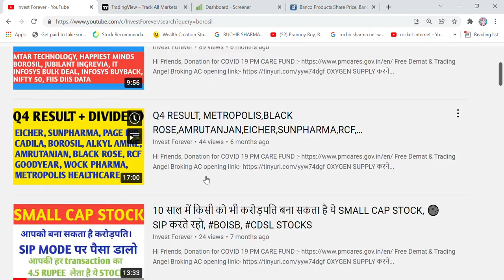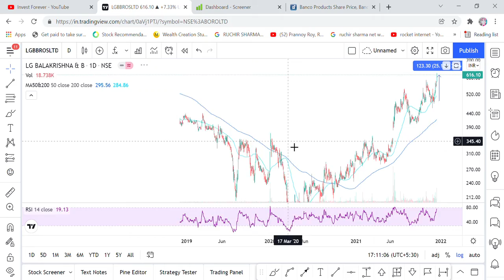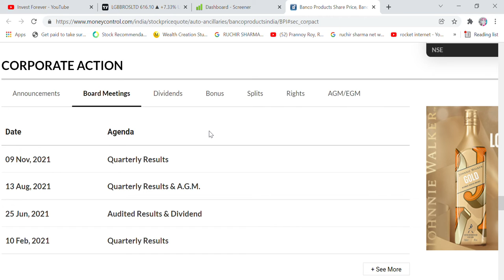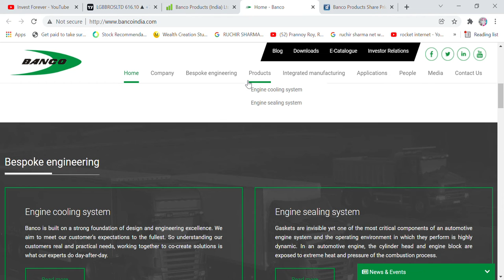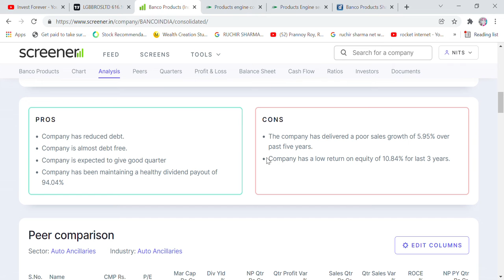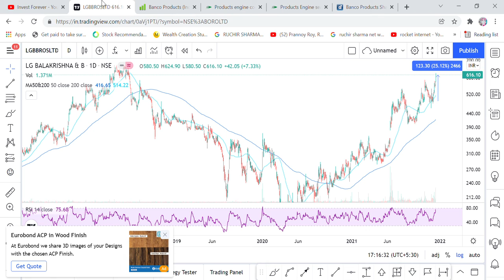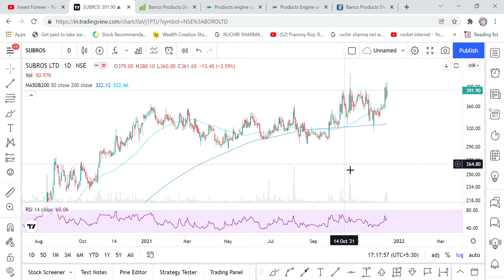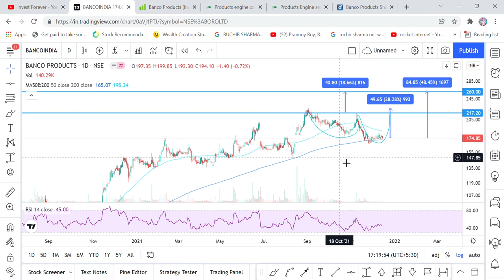BEST SMALL CAP AUTO ANCILLARY STOCK, BANCO PRODUCTS STOCK ANALYSIS, TARGET 100% IN A YEAR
Hi Friends,